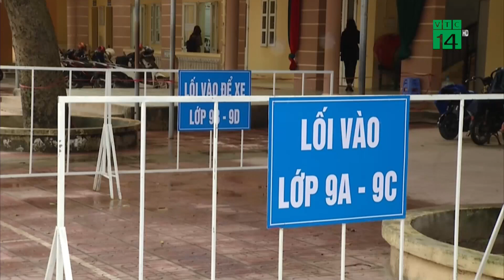Hà Nội sẽ cho HS trở lại trường sau khi tiêm xong| VTC14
VTC14 |Câu chuyện học sinh ở Hà Nội bao giờ mới có thể trở lại trường là vấn đề đang được các phụ huynh quan tâm. Chia sẻ về thắc mắc này, ngày hôm nay, Chủ tịch UBND TP Hà Nội Chu Ngọc Anh cho biết, ngay khi hoàn thành việc tiêm chủng cho học sinh cấp 2 và cấp 3 trên địa bàn, TP sẽ tính toán để các khu vực vùng xanh mở lại trường học.